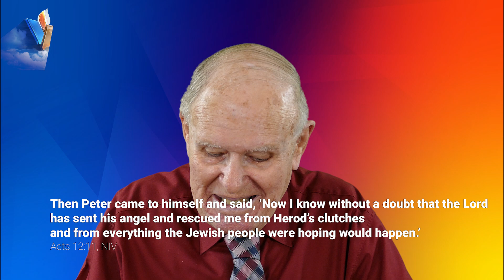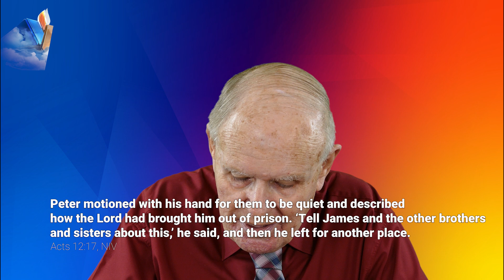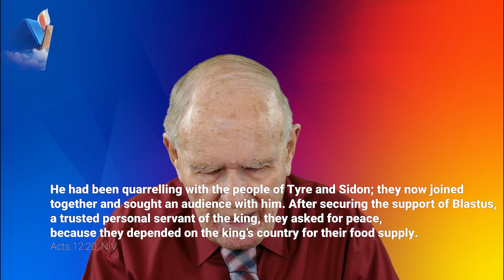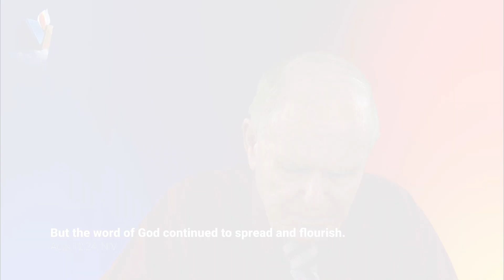The Word of God continued to spread and flourish / Acts Bible Study (Part 35) / Chapter 12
The night before Herod was to bring him to trial, Peter was sleeping between two soldiers, bound with two chains, and sentries stood guard at the entrance. Suddenly an angel of the Lord appeared and a light shone in the cell. He struck Peter on the side and woke him up. ‘Quick, get up!’ he said, and the chains fell off Peter’s wrists.

Then the angel said to him, ‘Put on your clothes and sandals.’ And Peter did so. ‘Wrap your cloak round you and follow me,’ the angel told him. Peter followed him out of the prison, but he had no idea that what the angel was doing was really happening; he thought he was seeing a vision. They passed the first and second guards and came to the iron gate leading to the city. It opened for them by itself, and they went through it. When they had walked the length of one street, suddenly the angel left him.

Then Peter came to himself and said, ‘Now I know without a doubt that the Lord has sent his angel and rescued me from Herod’s clutches and from everything the Jewish people were hoping would happen.’

When this had dawned on him, he went to the house of Mary the mother of John, also called Mark, where many people had gathered and were praying. Peter knocked at the outer entrance, and a servant named Rhoda came to answer the door. When she recognised Peter’s voice, she was so overjoyed she ran back without opening it and exclaimed, ‘Peter is at the door!’

‘You’re out of your mind,’ they told her. When she kept insisting that it was so, they said, ‘It must be his angel.’

But Peter kept on knocking, and when they opened the door and saw him, they were astonished. Peter motioned with his hand for them to be quiet and described how the Lord had brought him out of prison. ‘Tell James and the other brothers and sisters about this,’ he said, and then he left for another place.

In the morning, there was no small commotion among the soldiers as to what had become of Peter. After Herod had a thorough search made for him and did not find him, he cross-examined the guards and ordered that they be executed.

Then Herod went from Judea to Caesarea and stayed there. He had been quarrelling with the people of Tyre and Sidon; they now joined together and sought an audience with him. After securing the support of Blastus, a trusted personal servant of the king, they asked for peace, because they depended on the king’s country for their food supply.

On the appointed day Herod, wearing his royal robes, sat on his throne and delivered a public address to the people. They shouted, ‘This is the voice of a god, not of a man.’ Immediately, because Herod did not give praise to God, an angel of the Lord struck him down, and he was eaten by worms and died.

But the word of God continued to spread and flourish. (Acts 12.6-24, NIV)